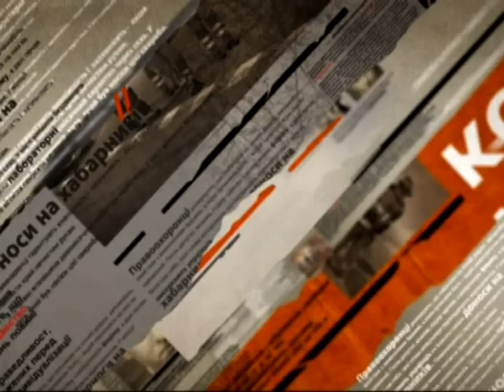Пески: как обороняют подход к Донецкому аэропорту - Чрезвычайные новости, 17.10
Эксклюзивный репортаж с передовой: поселок Пески - стратегически важный пункт, единственный выход в Донецкий аэропорта. Военные на передовой выживают только за счет помощи неравнодушных волонтеров и поддержке добровольческих батальонов. О буднях воинов - в сюжете.